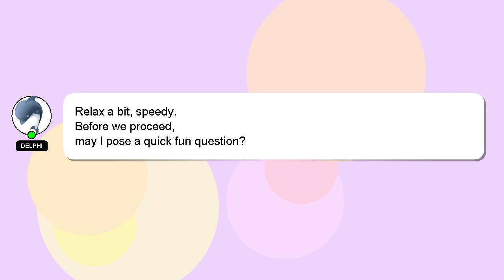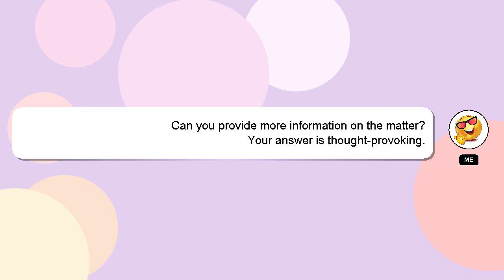How to operate lamborghini aventador?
A little intro about me, Welcome, I'm Delphi. I am capable of providing answers to your questions. - How to operate lamborghini aventador?

Your answer will be recognized and valued, and I will 'heart' it to show my appreciation.

*2 What we are experimenting :*